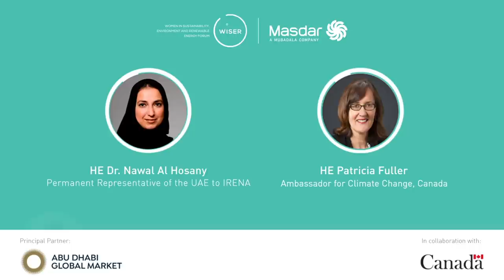Advancing climate action through science diplomacy: perspectives from the UAE and Canada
In this engaging knowledge-sharing session, held in collaboration with the Embassy of Canada to the UAE, our guests discuss how we can advance climate action through science diplomacy.

Hosted under the Women in Sustainability, Environment and Renewable Energy (WiSER) platform, a Masdar outreach platform with support from ADGM as Principal Partner, the WiSERWisdomSeries is a webinar-based, knowledge-sharing session featuring speakers from around the world.

ناقش ضيوفنا في هذه الندوة التي أقيمت بالتعاون مع السفارة الكندية لدى دولة الإمارات سبل دعم جهود مكافحة تبعات التغير المناخي عبر تعزيز التعاون العلمي ضمن ما يُسمى بالدبلوماسية العلمية بين البلدين.
تعقد سلسلة ندوات "WiSER" المعرفية تحت مظلة منصة السيدات_للاستدامة_والبيئة_والطاقة_المتجددة، التي أطلقتها مصدر بالتعاون مع "سوق أبوظبي العالمي"، الشريك الرئيسي للمنصة، وتستضيف الندوات خبراء ومتخصصين من حول العالم.